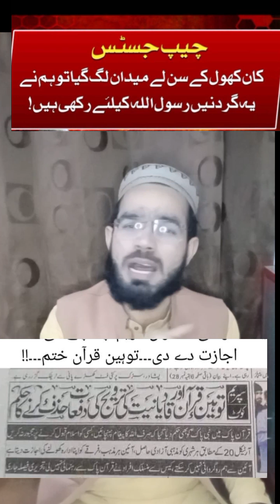Chief Justice Qazi Faez Isa Furious! Orders to Present Petitioner Immediately in Court